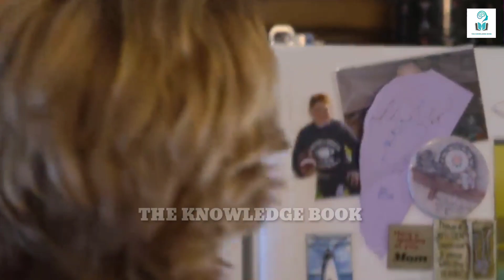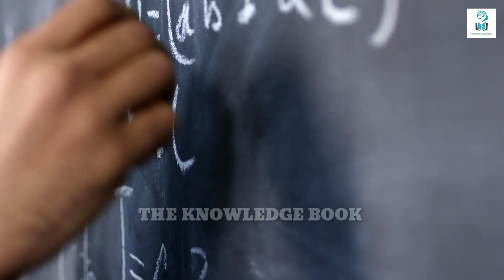ऐसे अनोखे बच्चे जो दुनिया में 1% से भी कम हैं | 5 Rare Kids Who Are Less Than 1% In The World #4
Aise anokhe bacche jo duniya me 1% se bhi kam hai aaj iss video me hamne isi bare me baat ki hai. in this video we talked about some rare kids who are less than 1% in this world and this is part 4.